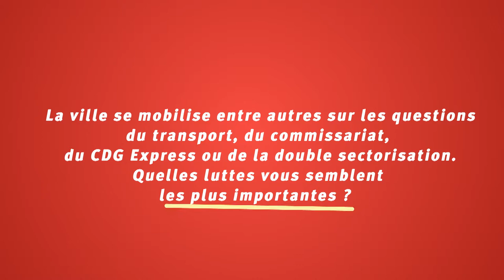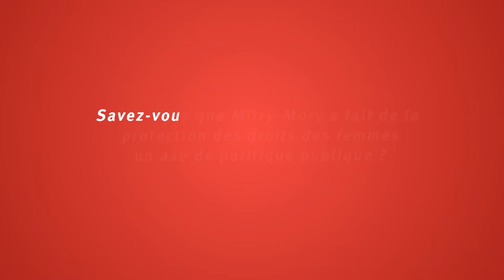Mitry comme je suis : une Ville mobilisée !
Dans le cadre de la campagne de concertation Mitry comme je suis, découvrez le teaser de la quatrième réunion publique organisée le mercredi 6 décembre 2017 salle Jacques Prévert sur le thème "Une ville mobilisée".